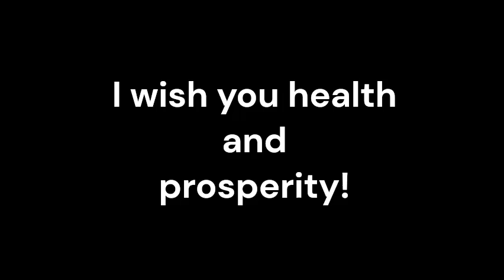Hypervitaminosis A_Sound therapy session_Sounds of nature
Hypervitaminosis A is a condition caused by excessive intake of vitamin A, leading to a toxic accumulation of the vitamin in the body. Traditional medical treatments for Hypervitaminosis A primarily focus on managing symptoms and supporting the body's detoxification processes. However, recent research suggests that incorporating resonant frequency sound therapy as an adjunctive treatment can provide additional benefits.
Resonant frequency sound therapy is an integrative therapeutic approach that utilizes low-frequency vibrations to stimulate the body's natural healing processes. It is based on the principle that every organ, tissue, and cell in our body has its own unique resonant frequency. By introducing specific frequencies, resonant frequency sound therapy aims to restore balance, promote detoxification, and support overall well-being.
Hypervitaminosis A puts a strain on the liver, the organ responsible for metabolizing and eliminating excess vitamin A. Resonant frequency sound therapy has shown potential in supporting liver function and promoting detoxification. The therapeutic vibrations emitted during the therapy can help stimulate liver activity, aiding in the elimination of excess vitamin A and other toxins from the body.
Hypervitaminosis A can disrupt the immune system, leading to various symptoms and complications. Resonant frequency sound therapy has been observed to have a positive impact on immune system regulation. By promoting balance and harmony within the body, this therapy may help regulate immune responses and support the body's ability to fight off infections and restore immune function.
Hypervitaminosis A can cause physical and emotional stress due to its impact on various organs and systems. Resonant frequency sound therapy has shown promise in inducing relaxation and reducing stress levels. The vibrations emitted during the therapy can help calm the nervous system, promoting a sense of calmness and overall well-being.
Resonant frequency sound therapy offers a holistic approach to the treatment of Hypervitaminosis A. By addressing not only the physical symptoms but also the emotional and energetic aspects of the individual, this therapy complements conventional medicine and supports a comprehensive treatment plan. The combined approach can provide a more well-rounded and multidimensional approach to managing Hypervitaminosis A.
Overall Well-being: Resonant frequency sound therapy has the potential to enhance overall well-being for individuals with Hypervitaminosis A. By promoting detoxification, regulating the immune system, reducing stress, and supporting the body's natural healing processes, this therapy may contribute to improved vitality, energy levels, and quality of life.
Resonant frequency sound therapy shows promise as an adjunctive treatment for individuals with Hypervitaminosis A. By supporting detoxification, regulating the immune system, reducing stress, and offering a holistic approach, this therapy can complement conventional medical treatments and contribute to a more comprehensive treatment plan.